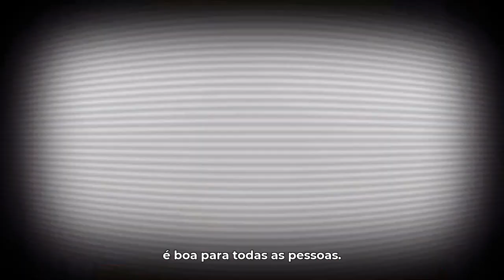Porto Alegre das mulheres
São as mulheres que enfrentam tripla jornada de trabalho e ficam responsáveis por quase todos os cuidados da casa, dos filhos, da família e do trabalho. Por isso, precisamos garantir que nossa cidade seja acolhedora, segura e boa para as mulheres. Porque uma cidade boa para as mulheres é boa para todo mundo✊